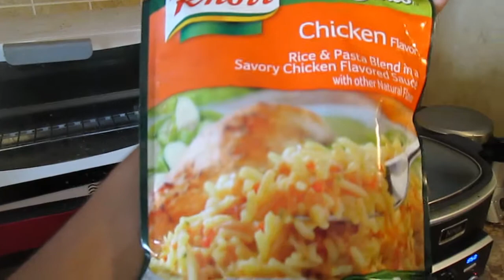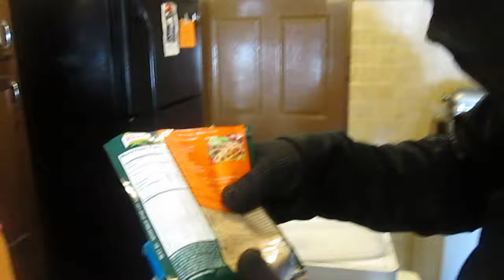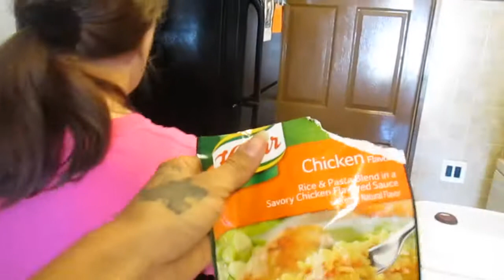Knorr Chicken Flavor Rice in microwave Chicken in ninja cooking system